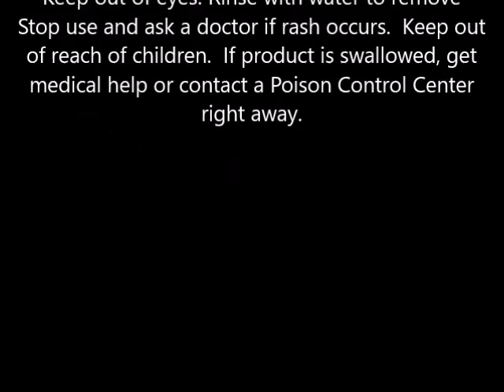Banana Boat UltraMist Protect & Hydrate Clear с